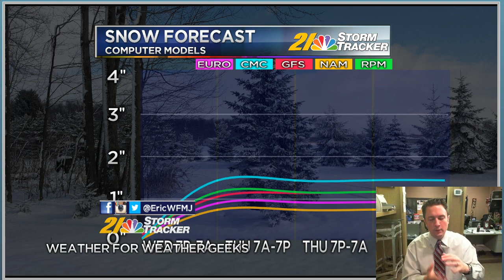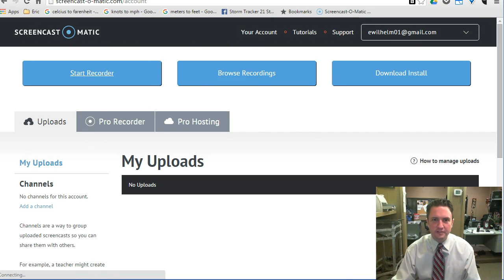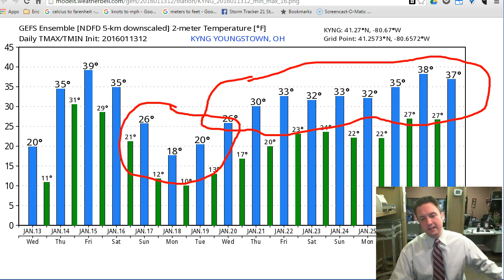Weather For Weather Geeks January 13